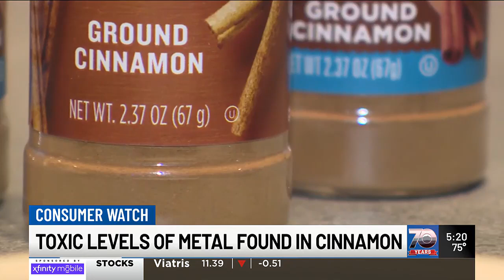Safety concerns over toxic metals found in cinnamon